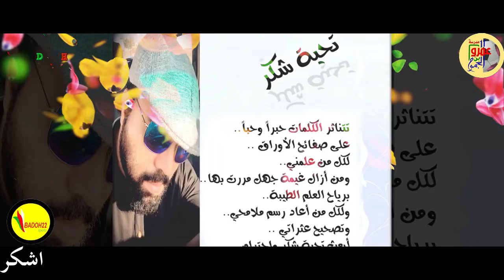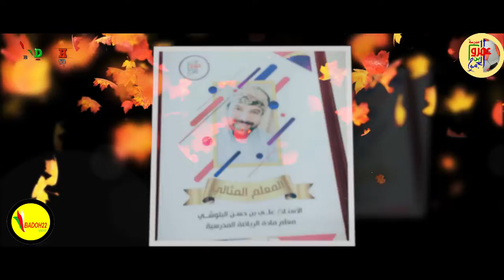كل ما حصلت عليه في هذي السنة من تكريم في مدرستنا في هذا الفيديو